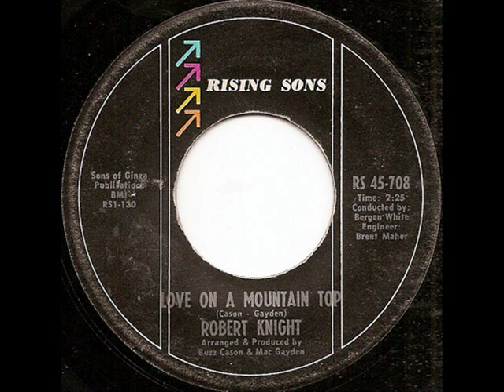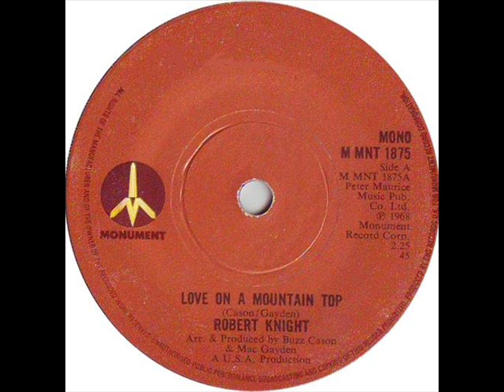Robert Knight - Love On A Mountain Top